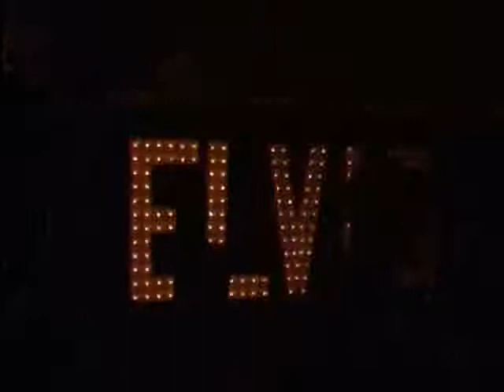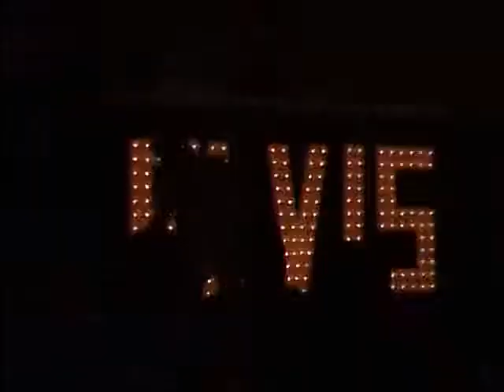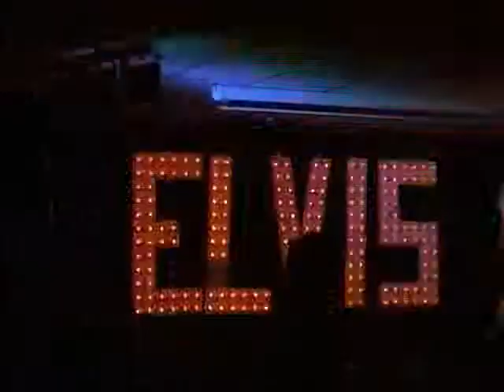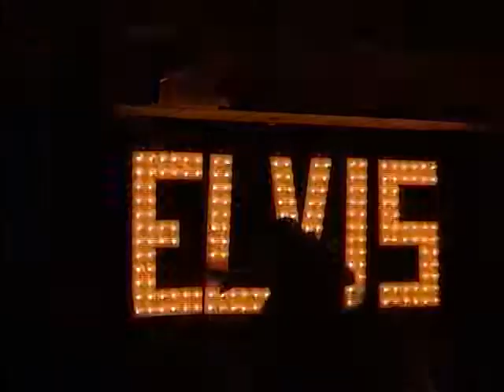SUSPICIOUS MINDS / C.C. RIDER Medley - Jim Santana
Suspicious Minds / C.C. Rider Medley - performed by JIM SANTANA